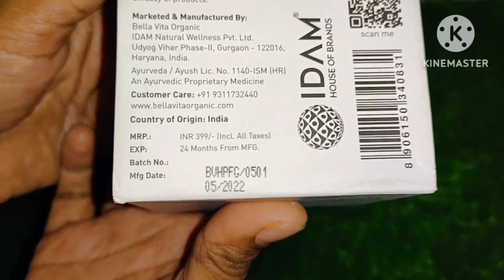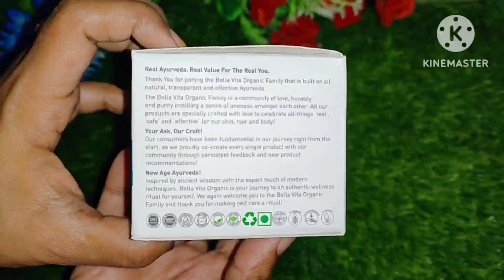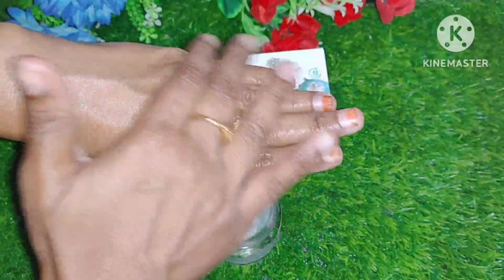Bella Vita organic hydra gel review//Maryam ka magic